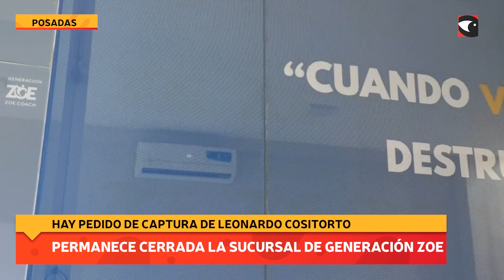Permanece cerrada la sucursal de generación ZOE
Generación ZOE esta acusada de haber estafado a miles de inversores en la Argentina y otros países. La sucursal ubicada en la ciudad de Posadas, sobre calle San Luis 1321, permanece cerrada y los vecinos aseguran que hace dos semanas no ven movimientos.
RC